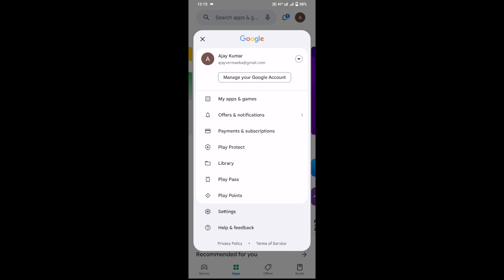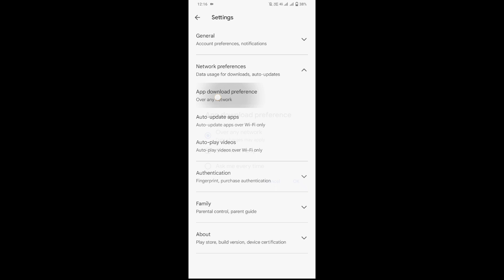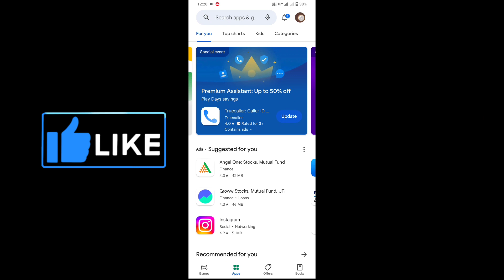Playstore main pending problem | playstore mai app install nahi ho raha hai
playstore main pending problem
playstore pending problem solved
play store me pending problem kaise hataye
play store pending problem solved
How to fix playstore download problem
play store can't download apps pending

Your Queries -

play store can't download apps
tweak library hindi
app not downloading pending problem
play store pending problem solve
google play download pending error
play store download pending problem
how to fix download pending

Play Store Pending Problem ko Solved kare
How to Fix Playstore Download Pending Problem
 play store download pending error ko 100% solve kare
Play store download pending problem ko fix krne
 Play store app download pending error ko fix kare

Play Store App Download Problem || Play Store App Pending Problem || App Download Problem

1.) Play Store Downloading Problem
2.) Play Store Se App Download Nahi Ho Raha hai
3.) Play Store Me Pending Problem Kaise Solve Kare
4.) Play Store Se App Download Problem Kaise Thik Kare
5.) Play Store Se Koi Bhi App Download Nhi Ho Raha Kya kare

How To Fix Play Store Pending Problem | Solved Playstore Download Pending Problem

tweak library hindi
playstore cant download apps pending

Play Store Se App Download Nhi Ho Raha Hai
Play Store App Pending Problem Solved 100 %
Play Store Downloading Problem
Play Store Me Pending Problem Kaise Solve Kare
Play Store Se App Download Problem Kaise Thik Kare
Play Store App Download Pending Problem